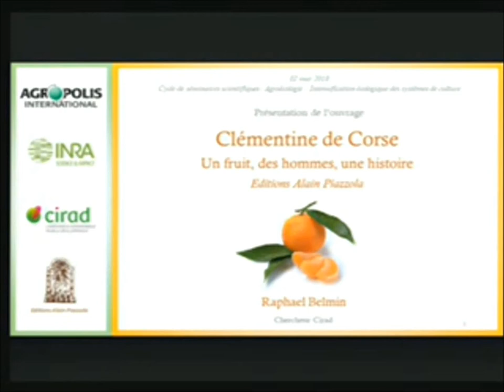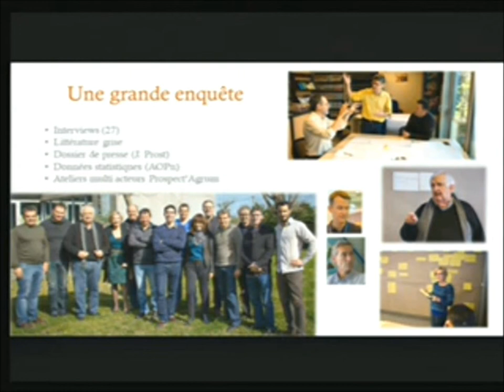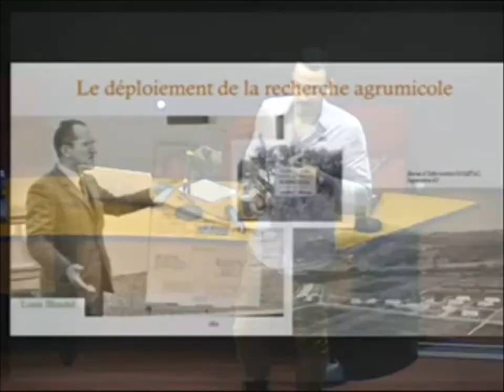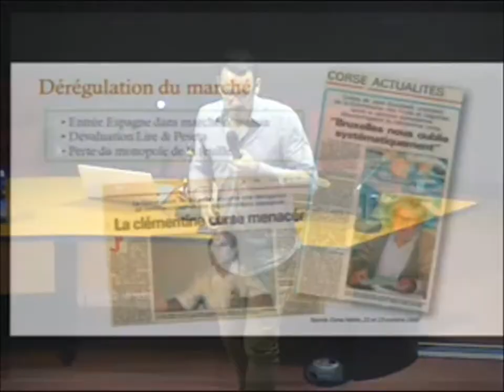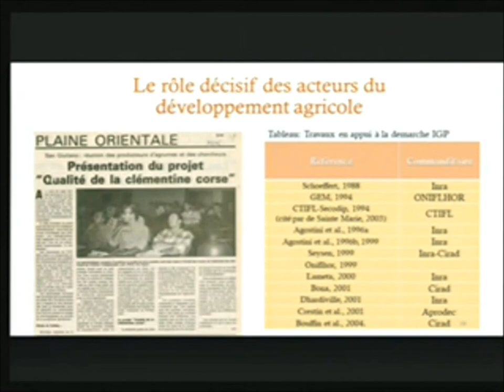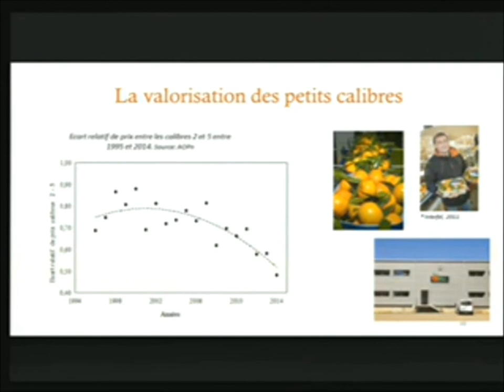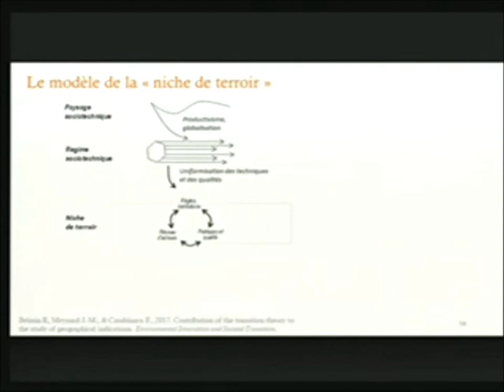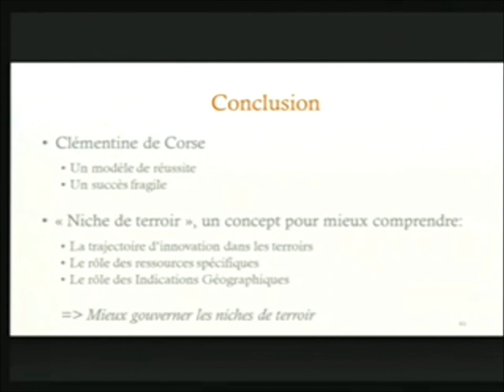Clémentine de Corse. Un fruit, des hommes, une histoire / Raphaël Belmin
Séminaire agro-écologie Montpellier du 02.05.18 :
Clémentine de Corse. Un fruit, des hommes, une histoire
Intervenant : Raphaël Belmin, Cirad, UR Hortsys

Au travers de séminaires/débats, des unités de recherche en agronomie de Montpellier (Cirad, Inra, Ird et Montpellier SupAgro) vous proposent, en partenariat avec Agropolis International, une animation collective transversale mensuelle autour de l'intensification écologique des systèmes de culture.